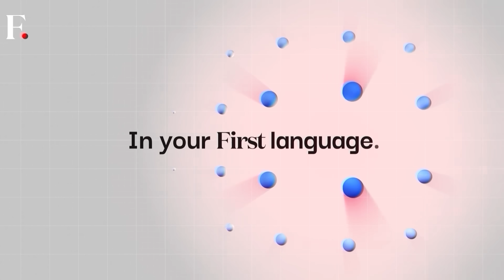Israel Unveils "Iron Beam", World's 1st Laser Defence Amid Houthi Attacks | Firstpost America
Israel has announced a major breakthrough in military defence with the Iron Beam, a high-power laser system set for operational deployment by the end of this year. Co-developed by Rafael Advanced Defense Systems and Elbit Systems, the Iron Beam complements existing systems like Iron Dome, David's Sling and Arrow. Unlike traditional interceptors costing tens of thousands of dollars, each laser shot costs just a few dollars. The system can destroy rockets, mortars, drones and low-flying aircraft instantly, using advanced adaptive optics for precise targeting over long distances. Mobile, compact and maritime versions are also in development. Deployment marks a historic leap in air defence technology.